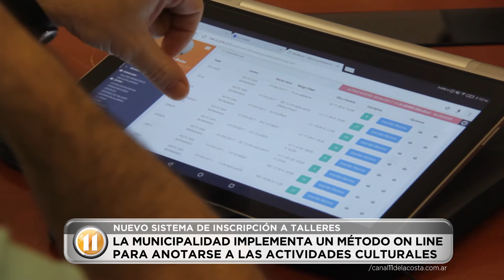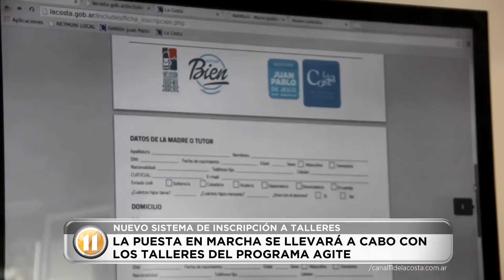NOVEDOSO SISTEMA DE INSCRIPCIÓN ON LINE A TALLERES MUNICIPALES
Los vecinos pueden ingresar a la web de La Costa para completar un formulario, el que deberán imprimir y presenta en el lugar donde realizarán la actividad para así quedar inscriptos.